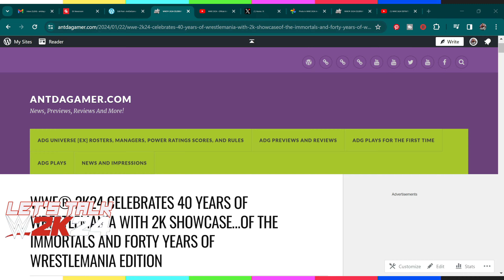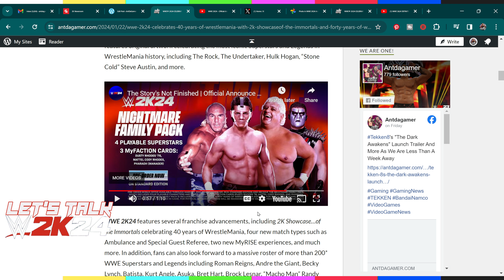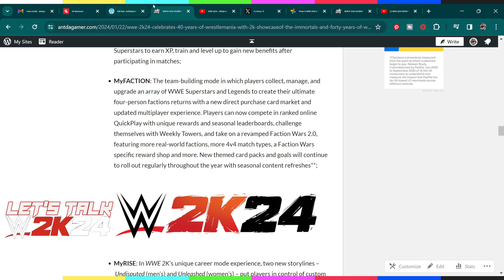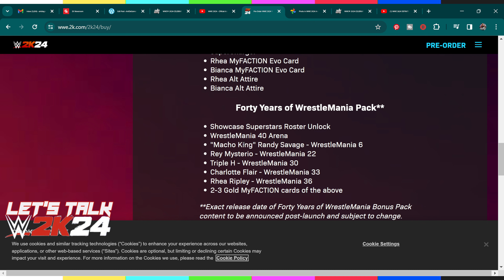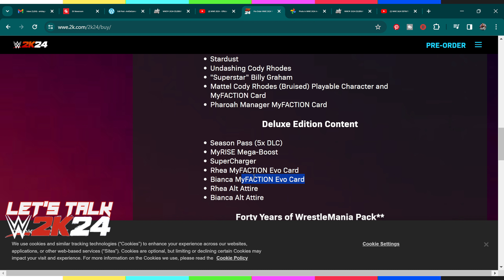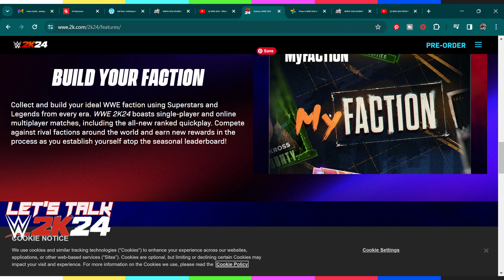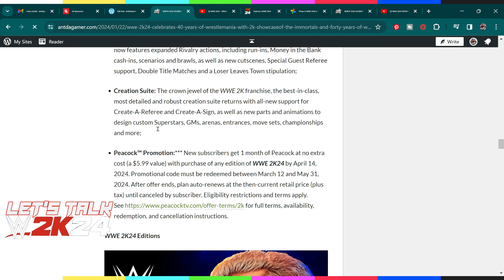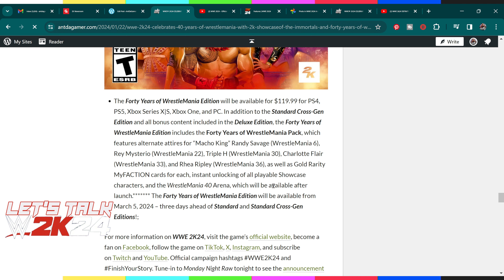WWE 2K24 MYFACTION CONFIRMED DETAILS DEEP DIVE | WWE 2K24 Lets Talk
WWE2K24 WWE2K24MyFaction WWE2K24LetsTalk CasketMKatch wweSPECIALGUESTReferee WWE2K24Leaks WWE2K24News WWE2K24NightmarePack WWE2K2440YearsOfWrestleMania this episode of WWE 2K24 Let's Talk, We discuss all the official details for WWE 2K24's MyFaction. The first cards you can buy including 1 card that is also playable in the game. BanginG!!

Chapters in the works*
0:00 Chapter 1 - WWE 2K24 MYFACTION CONFIRMED DETAILS DEEP DIVE | WWE 2K24 Lets Talk
0:50 WWE 2K24 MYFACTION CONFIRMED DETAILS DEEP DIVE | WWE 2K24 Lets Talk